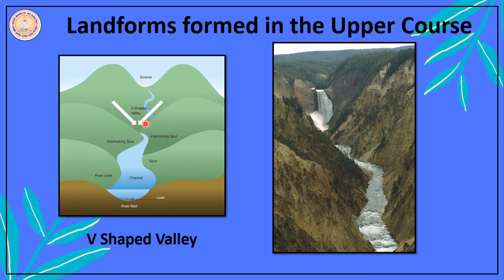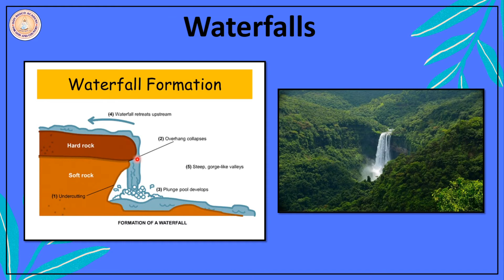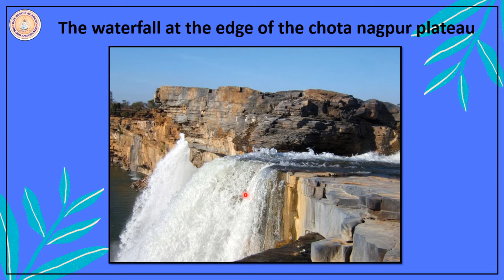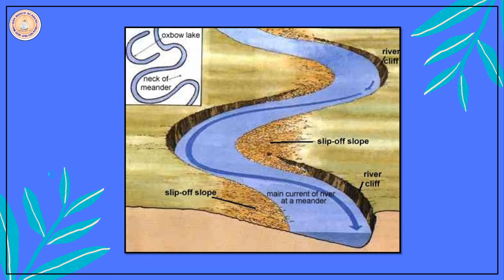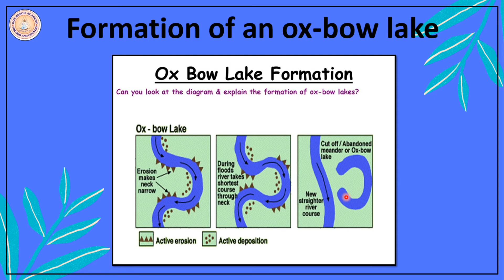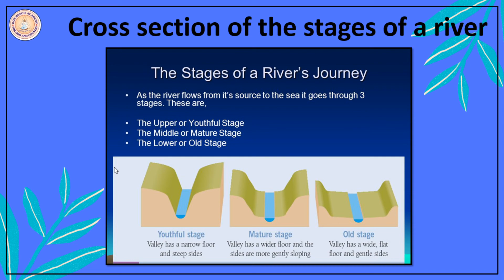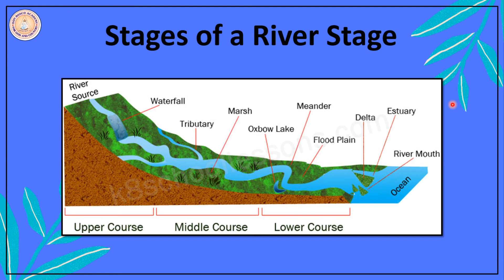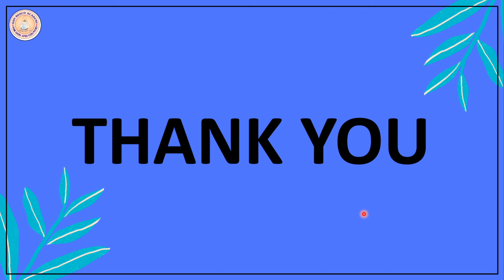Class 9 | Chapter 10 : Denudation-Work of River | Part 2